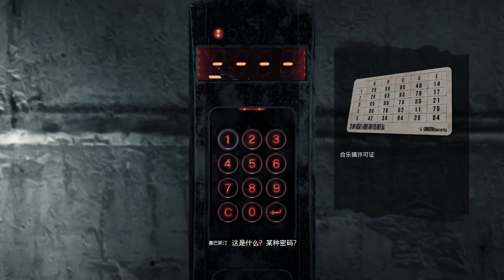老戴在此《恶灵附身 2》03【梦魇全收集】